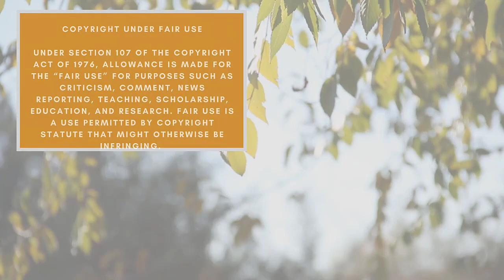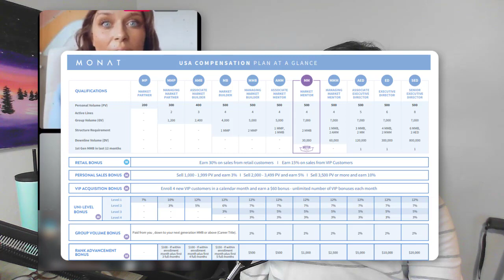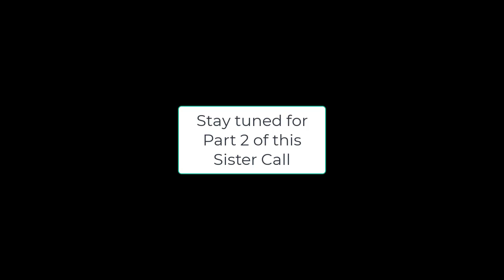A TALE OF TWO MONAT SISTERS: It's Worse Than We Thought *Part 1* Lies, Deceit, Manipulation *Proof*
▶️ Boom Arm
▶️ Phone/Tablet Stand

✅ It is not my intention to attack anyone in these videos or posts, merely to call out the unethical business structures and practices under "Fair Use" in Section 107 of the Copyright Act. I do NOT encourage or support bullying or harassment towards any individual mentioned or in the comments. Please be respectful to all.

Lara 🐝